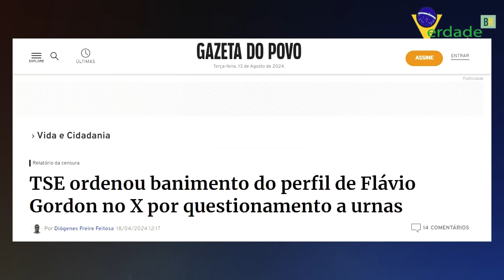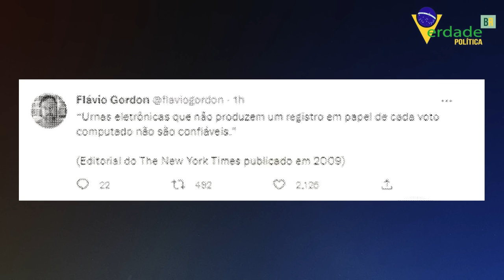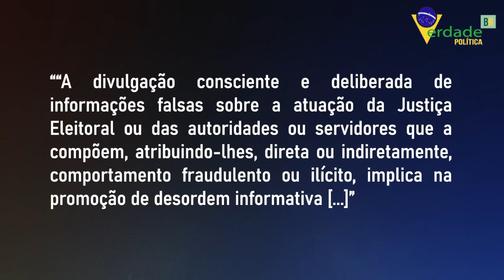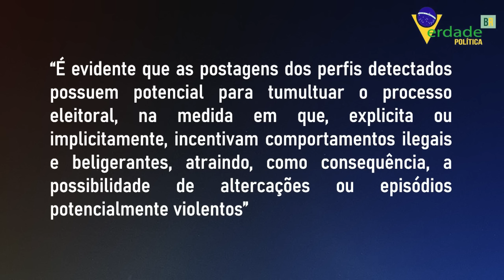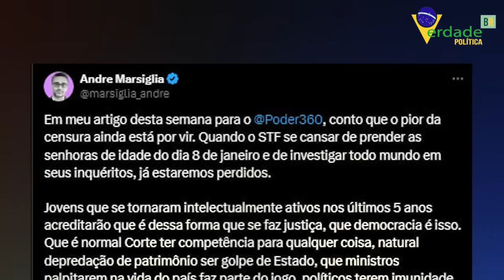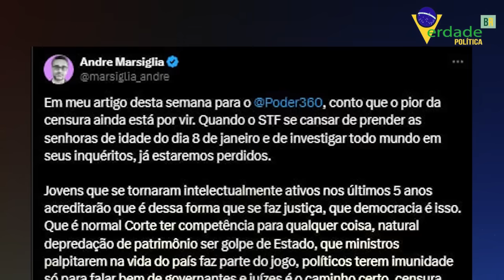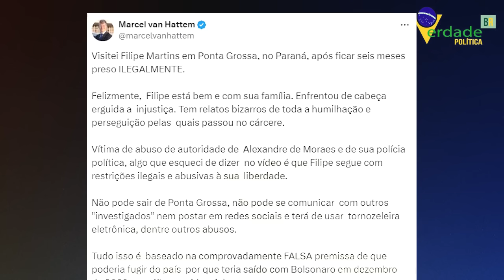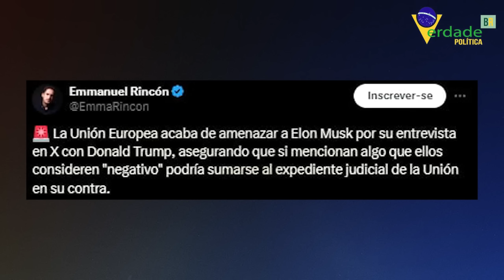Deputado RECEBE informações e fala que "a chapa vai esquentar!"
A censura avança no Brasil e parlamentares precisam agir antes que seja tarde demais.

Deputado afirma que chapa vai esquentar após receber uma denúncia no caso Felipe Martins.

E democratas buscam derrubar Trump usando as velhas ferramentas antidemocráticas: mentiras e censura.